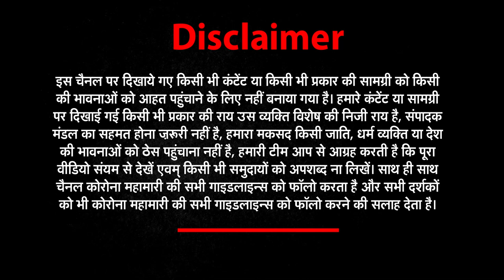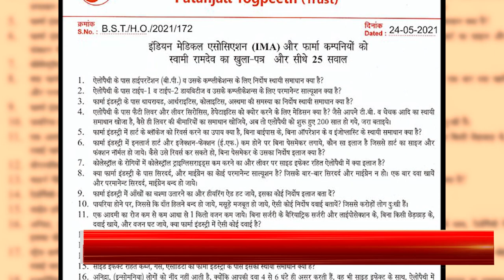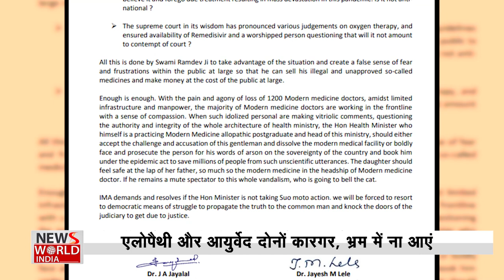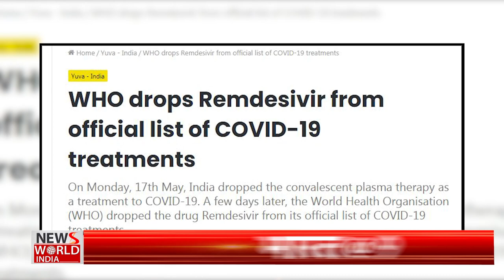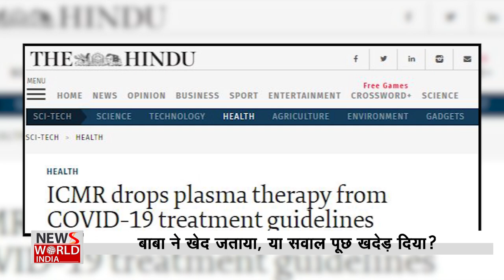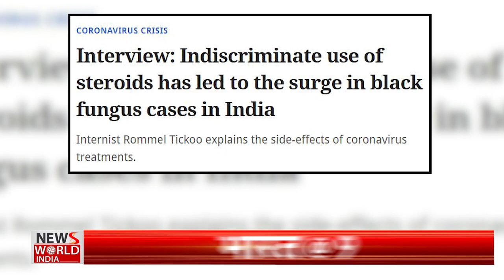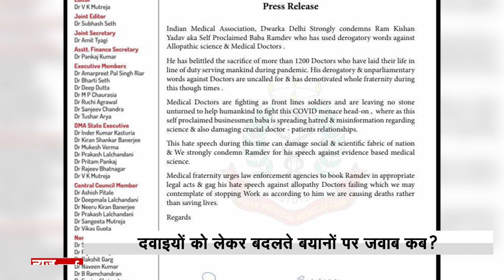बाबा रामदेव ने खेद नहीं जताया, बल्कि सवाल पूछकर खदेड़ दिया है ।BABA RAMDEV। DR JAYESH LELE ।Bharat@9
About This Video ►कभी नहीं सोचा था कि कोरोना (Corona) की तबाही के बीच उपचार के दो धड़े ही आपस में लड़ बैठेंगे, कभी नहीं सोचा था कि दोनों चिकित्सा पद्धतियों के पुरोधा एक-दूसरे के सामने आ जाएंगे, कभी नहीं सोचा था कि देश का हॉट टॉपिक (Hot topic) हो जाएगा, आयुर्वेद (Ayurveda) बनाम एलोपैथी (Allopathy)। लेकिन क्या महामारी (Pandemic) के बीच लगातार दुष्प्रचार करने को लेकर बाबा से सवाल जवाब नहीं होने चाहिए, क्या IMA से सवाल जवाब नहीं होने चाहिए कि आए दिन दवाओं को लेकर अपने बयान क्यों बदलते हैं, एलोपैथी औऱ आयुर्वेद दोनों ही बेहतरीन चिकित्सा पद्धतियां है, खामियां है तो योगगुरु (Yogaguru) में और इंडियन मेडिकल एसोसिएशन में।